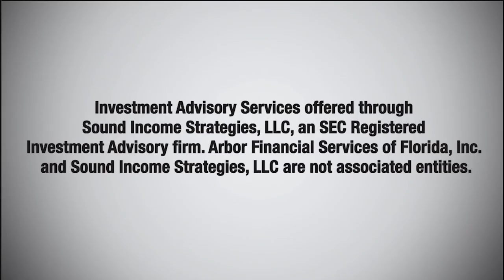Ed Slott: "Congress Upended 3 Decades Of Established Tax Law"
Ed Slott Interviewed by Jeff Small as they discuss Financial Resiliency

Visit Arbor Financial, Melbourne Florida, today for resources to help you take control of your retirement today!

Did you miss the latest The Income Generation Show episode? Don’t worry—we’ve got you covered! Get all the highlights you missed plus some of the best moments from the show

Arbor Financial of Melbourne Florida | Jeff Small Arbor Financial | Jeffrey Small Financial Advisor